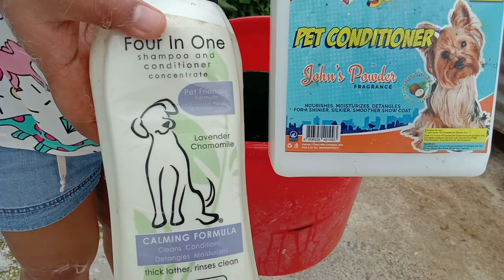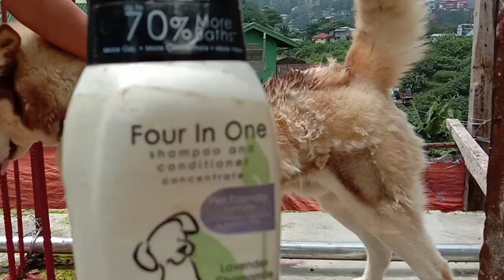Hunter in STOBOSA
Pagpapaligo ng aso